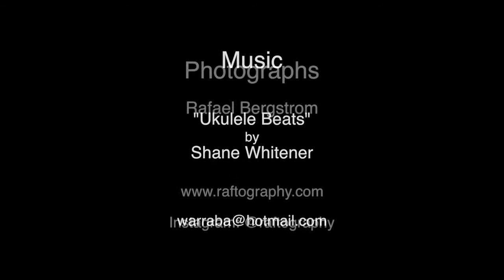SurfBlitz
This video is about SurfBlitz